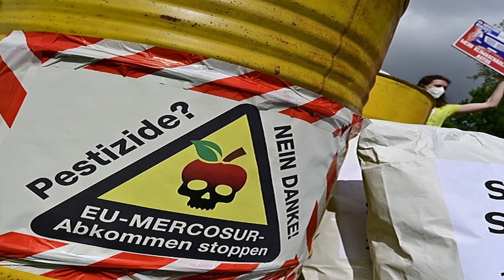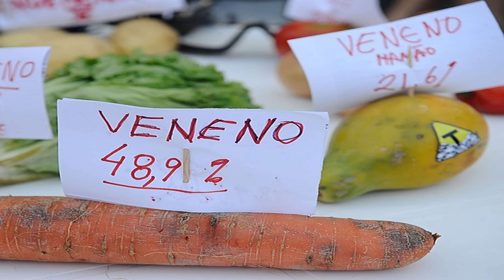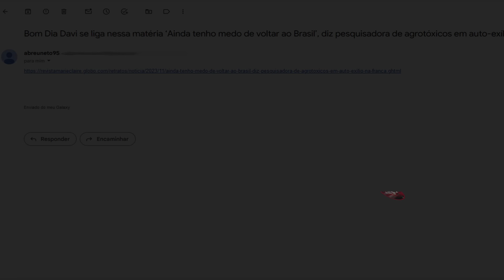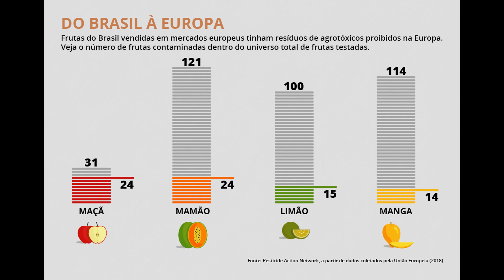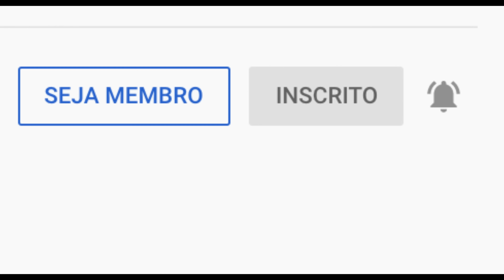BRASIL E A COLONIZAÇÂO DOS AGROTOXICOS! QUEM DENUCIOU HOJE ESTA EXILADA